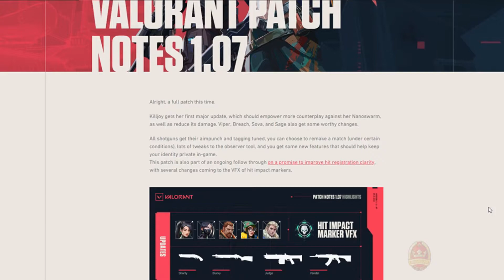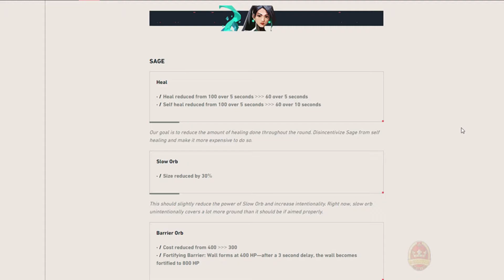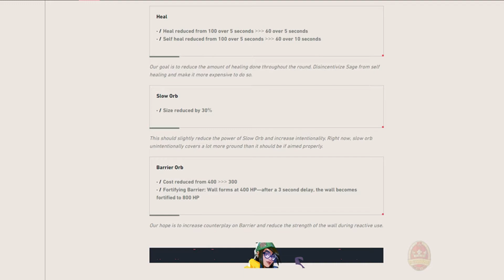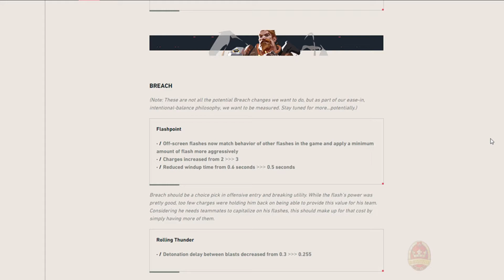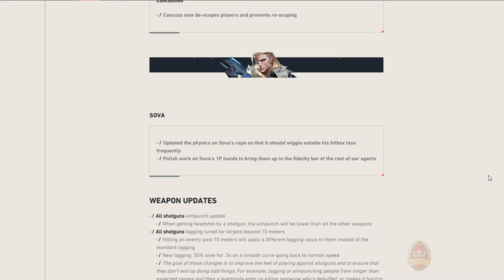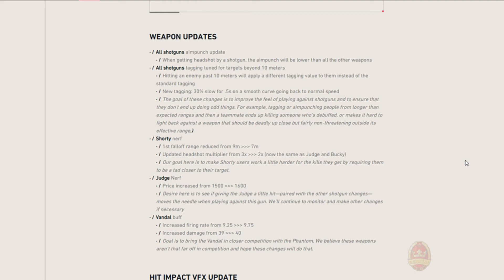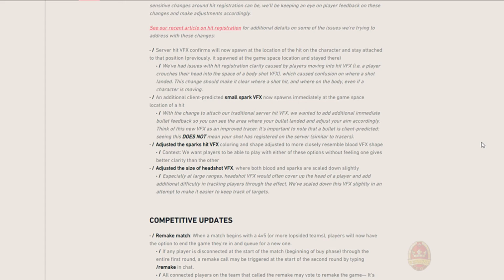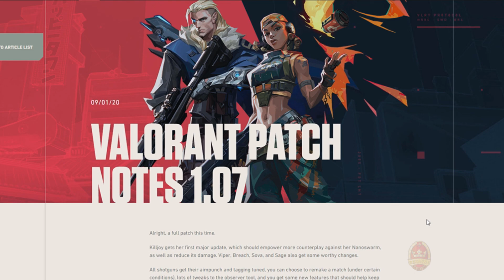Ex-Pro Coach Reviews VALORANT 1.07 Patch Notes! [RekNYNE]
Here's my thoughts, rants and philosophical criticisms on the Valorant 1.07 Patch Notes!